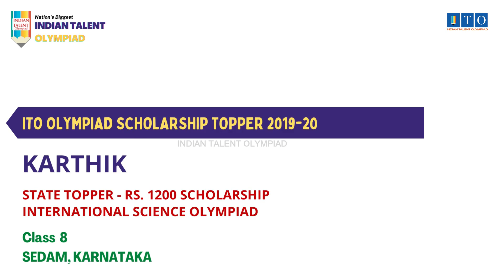ITO Olympiad Scholarship, State Topper 2019-20 KARTHIK, STATE RANK - 3, SEDAM, KARNATAKA